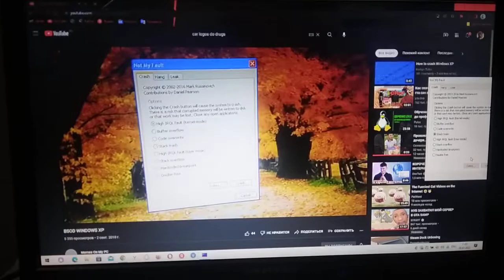Memes the My PC has BSOD